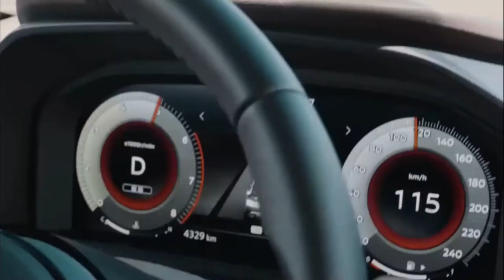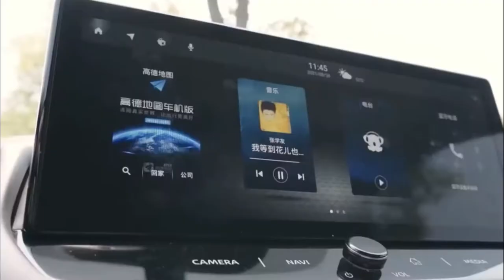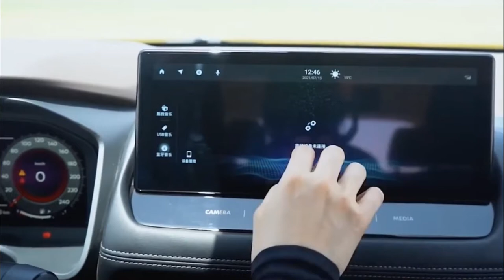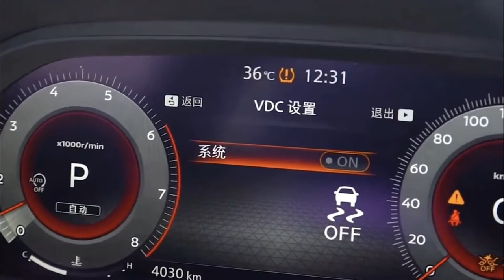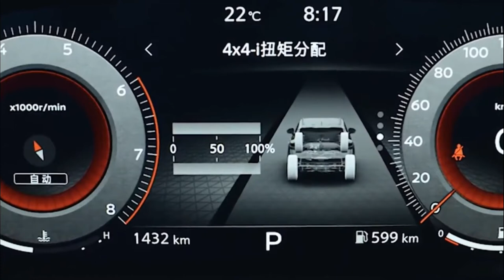ALL New Nissan X Trail 2022-Best Compact Family SUV